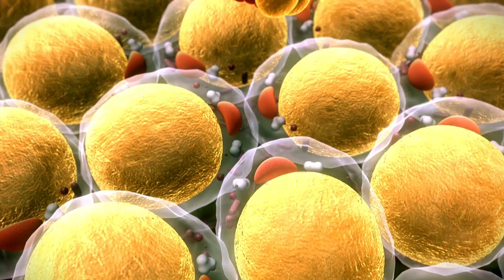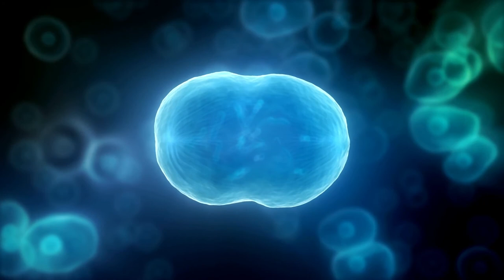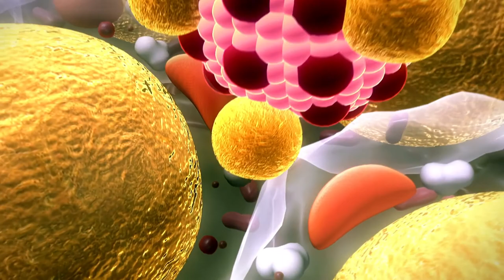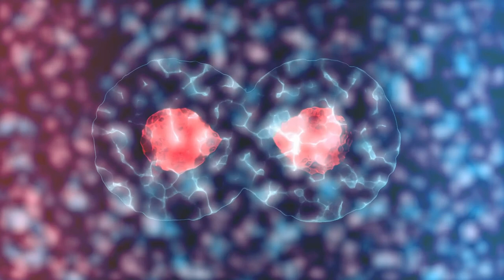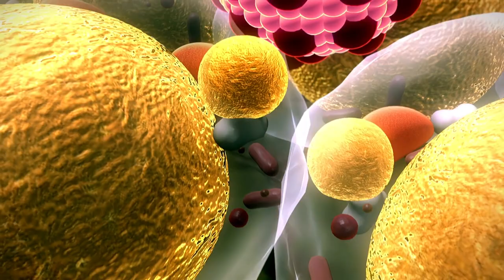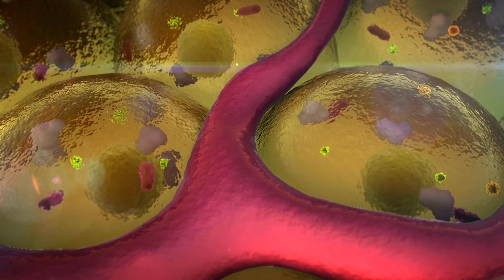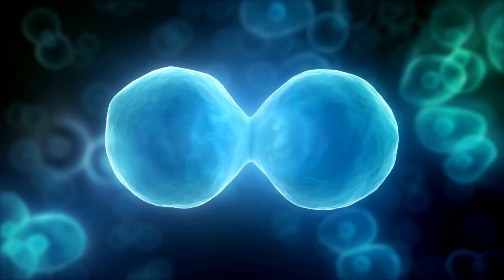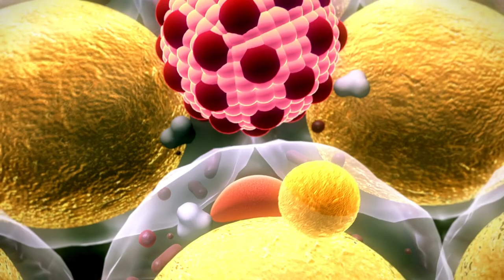Jejum de água - Sétimo dia - Com meditação para as células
Jejum de água - Sétimo dia
Hoje entrego meu jejum de 7 dias com uma oração de agradecimento às minhas células. Você costuma conversar com o seu corpo?

E você? Já fez algum jejum?